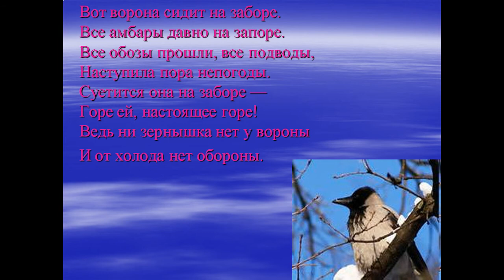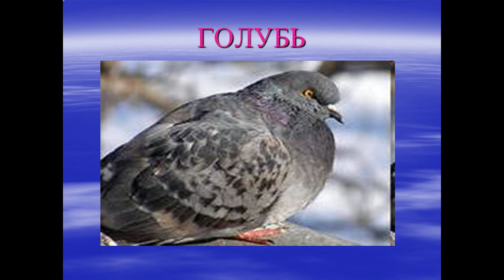жизнь птиц презентация 1 класс